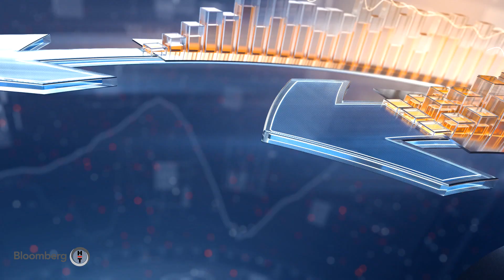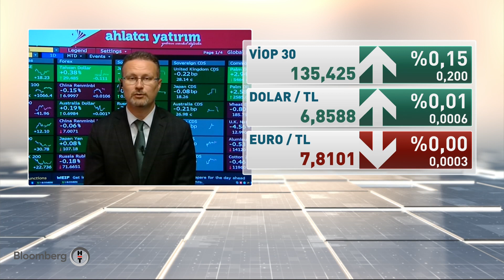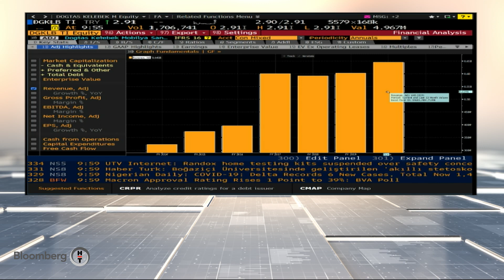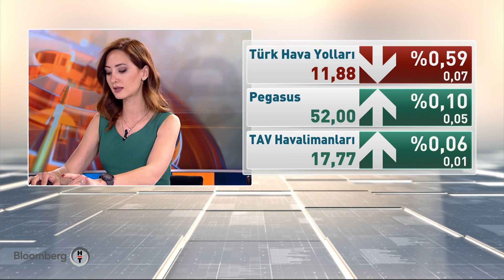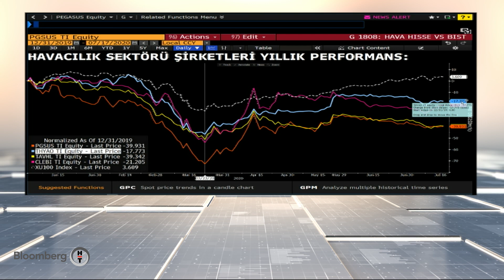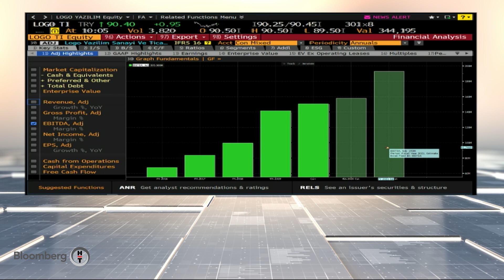Piyasa Masası | 17.07.2020